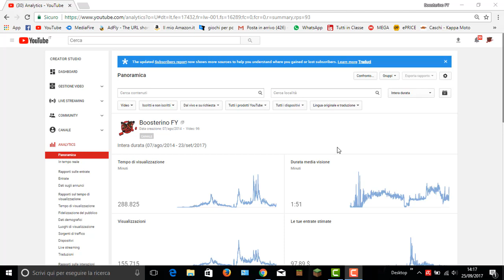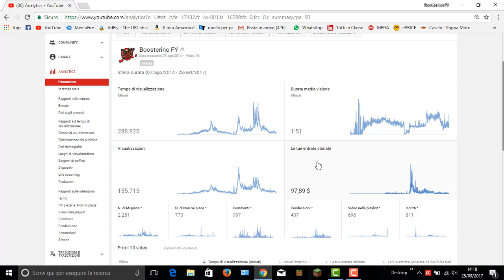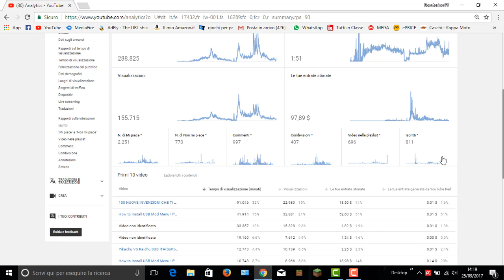QUANTO GUADAGNANO GLI YOUTUBER?Spiegazione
Questa è una spiegazione sia per il mio amico ma anche per quelli che non lo sapevano.Fare soldi con youtube è anche un modo per ringraziare noi "creatori"dei contenuti che portiamo ,e non c'è niente di male.

                       CREIAMOCI LA NOSTRA COMMUNITY